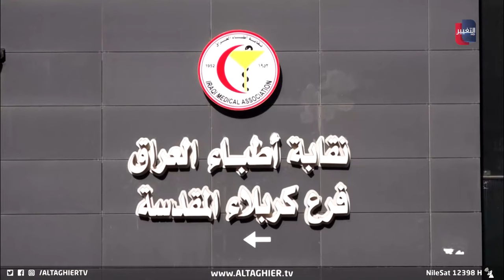فضيحة برو ماكس لطبيب أُمي يعالج المرضى في العراق !!! | تقرير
في كربلاء .. وفي ظاهرة طالما تكررت في مدن أخرى.. رجل لا يحمل حتى الشهادة الابتدائية، انتحل صفة طبيب تجميل وفتح مركزا طبيا للتجميل، فضلا عن قيامه بعمل دورات تدريبية طبية.. القضية أثارت الرأي العام خاصة بعد أن راح ضحيته العديد من مراجعيه .

موقع قناة التغيير الفضائية  الالكتروني